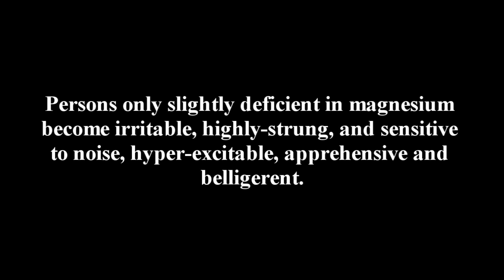Magnesium - Oral vs. Transdermal Administration of Magnesium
Dr. Mark Sircus discusses the benefits of various ways of bringing mangeseium levels up, including, oral intake, transdermal applications via use of magnesium oil massage and nebulization.

Tradução do texto: Apenas uma leve deficiência em magnésio já torna as pessoas irritadas, excessivamente tensas, sensíveis a ruídos, apreensivas e briguentas.

**Transcription**

So, so far we have talked about actually injecting or through injection or intravenous, or transdermal magnesium application, talked about using it in the eyes…. Oral - there are many oral magnesium products on the market. The first law of magnesium consumption through oral means is that it is a touch and go thing . Most of the pill forms of magnesium need hydrochloric acid to digest the and some people just don´t have sufficient levels of hydrochloric acid and that is a problem. Also when you take magnesium orally in high enough dosages then  we  have the problem of loosening the intestines and creating diarrhea, which is really actually not a problem because you clean out the intestines and then you can regulate the dose, it´s a littl similar to high doses of vitamin C, it is called the bowel tolerance dose it´s good to get up to that dose and then you can drop the dose down by thirty or forty percent or fifty percent and then having a good comfortable oral dose. Liquid minerals like taking magnesium oil it´s a little difficult and the taste are like to mix with grape juice. You just cannot…. and Dr. Gary Gordon from California has remarked about this several times – oral methods just cannot compete with transdermal. If you cover the body everyday with magnesium oil, in two or three months you can replete the cells levels, if you use oral methods probably it takes up to an year  - top of the oil, top of the magnesium levels…
So I like to use a combination of methods and techniques, when there is very little available I like to conserve and use it orally - My favorite of course is magnesium massage, I have actually  nebulized magnesium into the lungs which is really a transdermal application and we will talk about nebulization more with sodium bicarbonate and glutathione, which are my favorite medicinals  to use for nebulization. Magnesium  though it takes months to bring levels back to a hundred percent, magnesium is still fast acting .When a doctor will use in the emergency room and a person´s having a heart attack it’s effect is immediate. Whether we start with oral or transdermal or combine the two, we are looking at treating for months and actually permanently, meaning people will always be served by increasing their magnesium´s levels that in the first few days people are going to actually feel better.  I remember for instance a patient of my wife with Parkinson disease and she came into the office with her walker barely able to walk. I gave her some magnesium and she came back in two weeks – and I will always remember sitting in the office, waiting with my wife and this woman just came racing into the room, without her walker, smiling – the biggest smile I ever saw, showing  off how wonderful she felt. Magnesium makes us all into heroes – and makes us also into villains if we forget about it
TEXT – Persons only slightly deficient in magnesium become irritable, highly-strung, and sensitive noise, hyper-excitable, apprehensive and belligerent.
It is that important, it is that basic for life, we wouldn’t treat people who are not breathing unless we are trying to resuscitate them, and bring them back. We also don´t want to treat people with magnesium deficiencies without addressing this deficiencies. Our patients will sleep better, will bring down the inflammation, increase the ATP production, will help clean up their cells, help nutrition get into the cells and reduce calcification. These are all very important things, we cover a lot of bases including turning up the enzyme activity and the hormone production. There is no end to the results that we are going to see just by using magnesium.